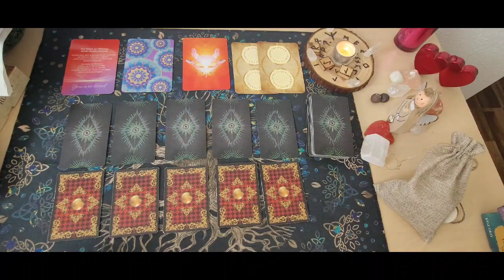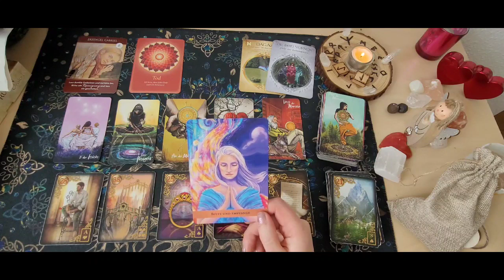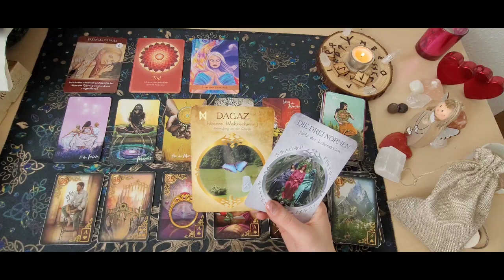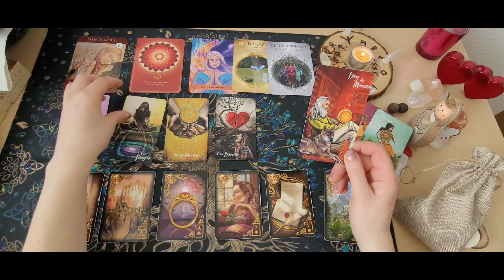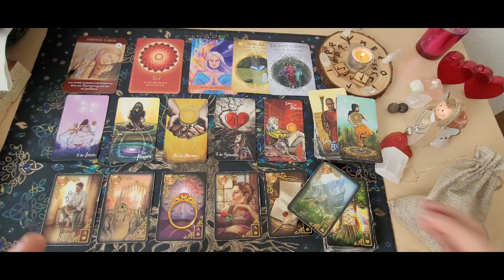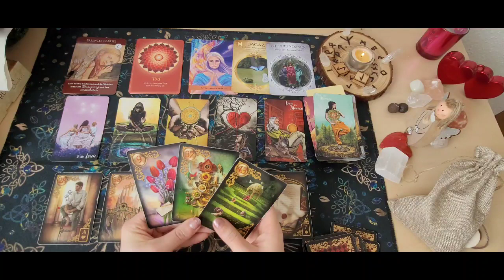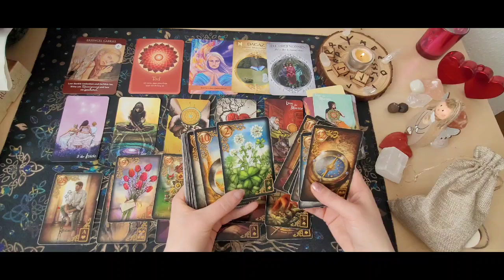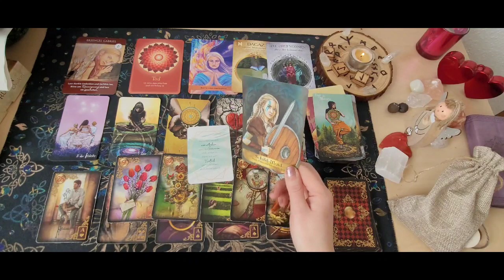❤️‍🔥Singleorakel❤️‍🔥Du wünscht dir was sicheres, festes mit ihm /ihr |Das Glück🍀liegt dabei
Verwendete Kartendecks:

Das Akasha Orakel von Gabrielle Orr.
Das Licht und Schatten Tarot von Chris-Anne .
Das Gilded Revorie Lenormand von Ciro Machetti.
Der Geile Scheiss Vom Glücklichsein von Andrea Weidlich.

❤️‍🔥 Kipperkarten

Kartenlegungen

Bild und Sprachnachricht:
22 Euro.